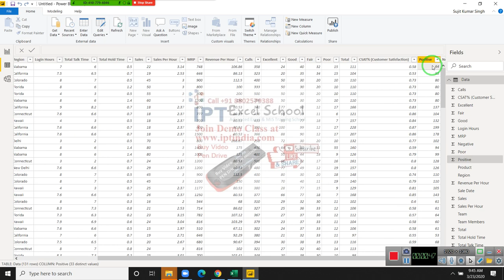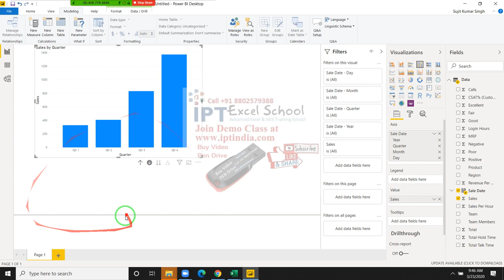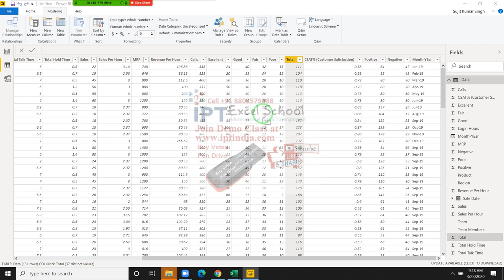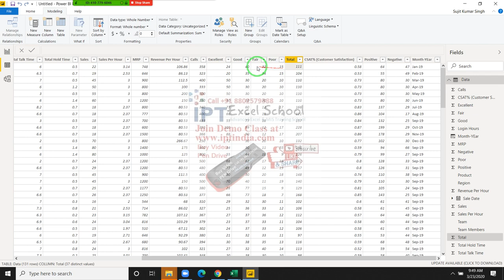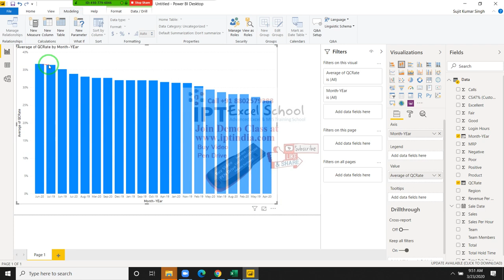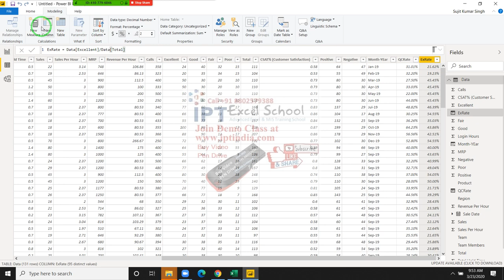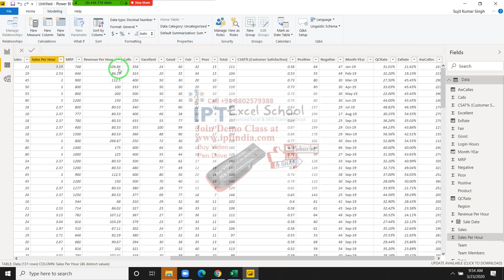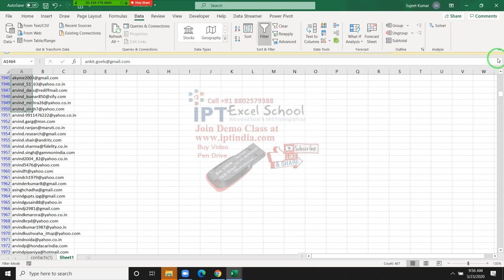Power BI 2020